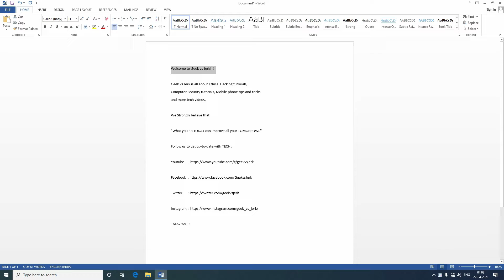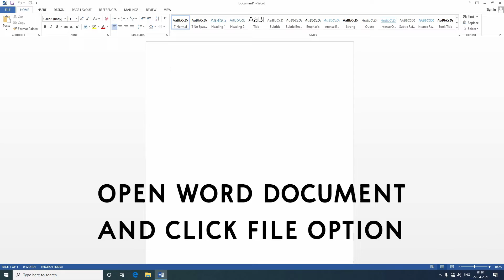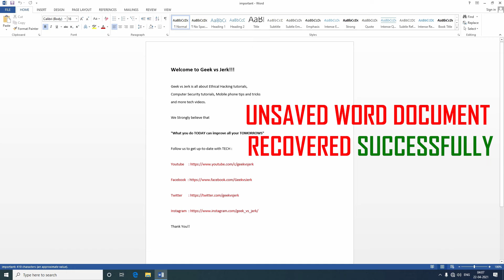How to Recover Unsaved Word Document (100% working) | Microsoft Word 2021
In this video we will learn about "How to Recover Unsaved Word Document (100% working) |Microsoft Word 2021"

How to recover an unsaved Word document using Microsoft Word 2010, Word 2013, and Word 2016
1.Click the File tab / Manage Documents
2.Click the Manage Document button.
3.From the drop down list, click Recover Unsaved Documents.
4.The Open dialog box opens displaying a list of your unsaved recoverable Word documents.
  Select the Word document you wish to recover and click the Open button.
5.The recovered Word document is now open and displays an information banner across the top
  recommending that you Save the file.
6.Click the Save As button and save your Word document.

Not Too Far by Another Kid & MohRiz